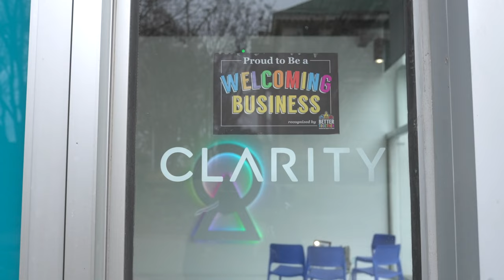Clarity Fitness - Georgia's first body positive fitness studio